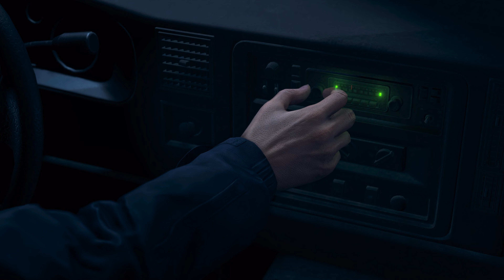Resident Evil 4 Chapter 1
It's a little embarrassing that a remake of a game from almost two decades ago is one of the fresher experiences I've had.
That being said this game is fucking awesome.